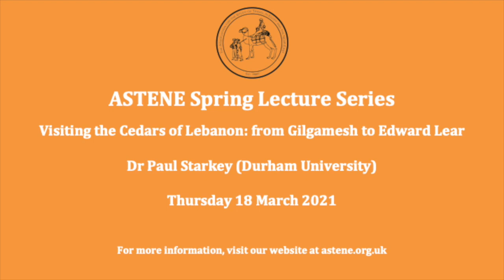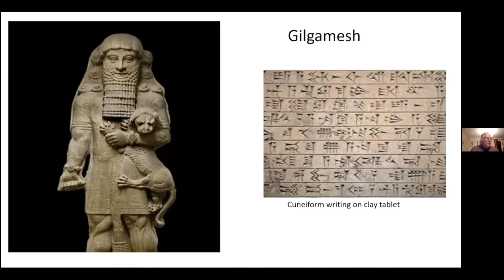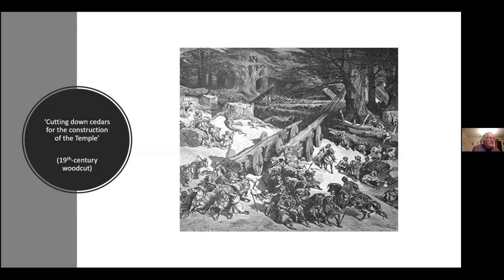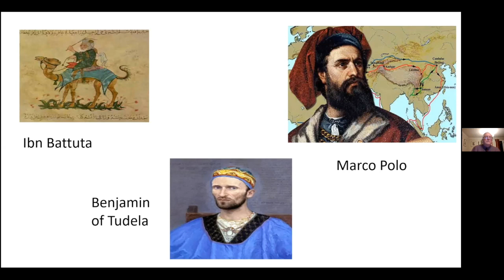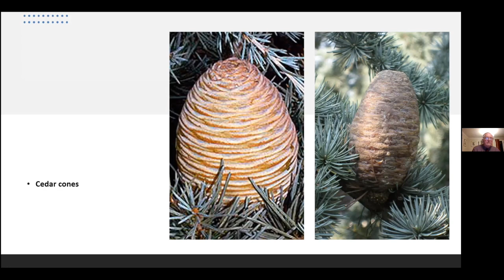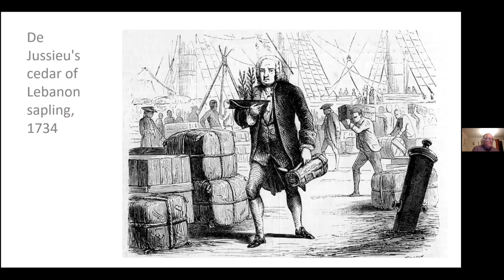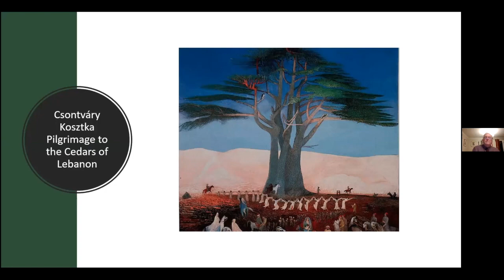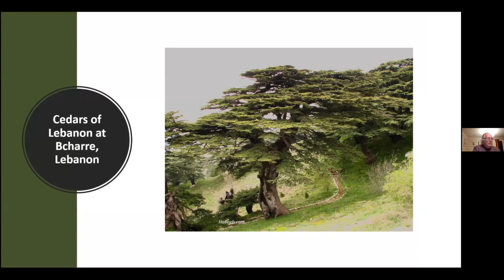P. STARKEY - Visiting the Cedars of Lebanon: from Gilgamesh to Edward Lear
Visiting the Cedars of Lebanon: From Gilgamesh to Edward Lear

Professor Paul Starkey (Durham University)

From the Epic of Gilgamesh to the modern Lebanese flag, the Cedar of Lebanon (Cedrus libani) has served as an icon recognisable far beyond the Middle East. Described in the nineteenth century by prominent Western travellers like J L Burckhardt, and painted by, among others, Edward Lear, the cedars make a frequent appearance in the literature of so-called ‘Orientalist’ travellers, and despite their precarious status, remain a popular tourist attraction today. This lecture offers a brief historical review of the Cedars from a literary and artistic perspective and suggests some reasons for their enduring appeal and destination for travellers.

About the speaker: Paul Starkey is Emeritus Professor at Durham University and is currently Chair of ASTENE.